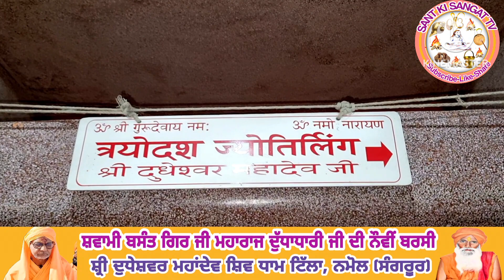🔴Dera Shiv Dham Tilla, Nmol ll Barsi Swami Duhdadhari Ji Maharaj ll Swami Baam Gir Ji ll 2023